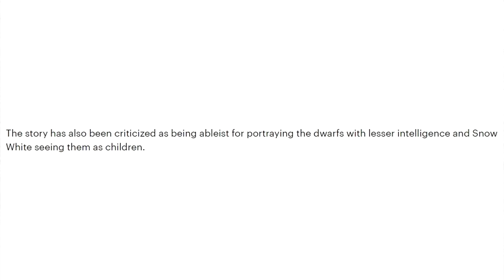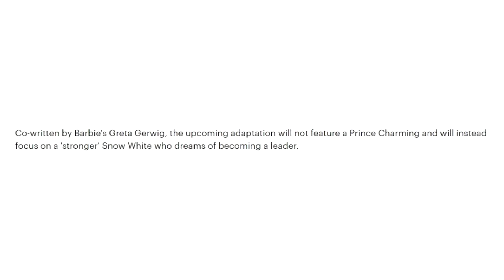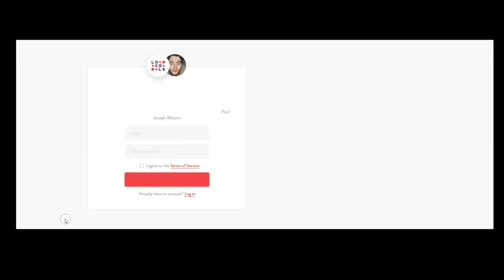Why even bother?